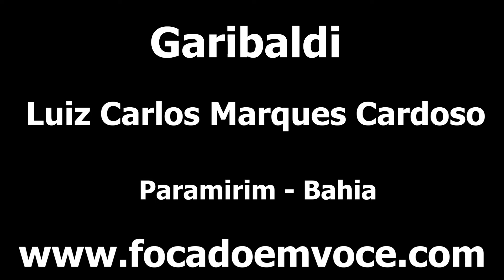Canto Do Garibaldi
O pássaro Garibaldi cantando bonito no sertão da Bahia, no Nordeste brasileiro.